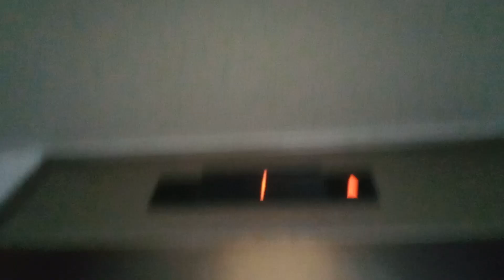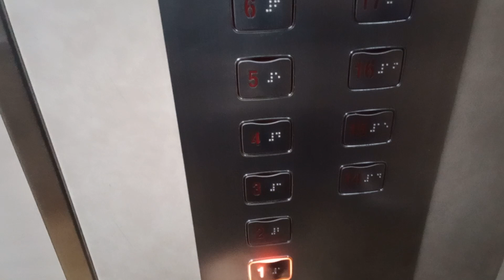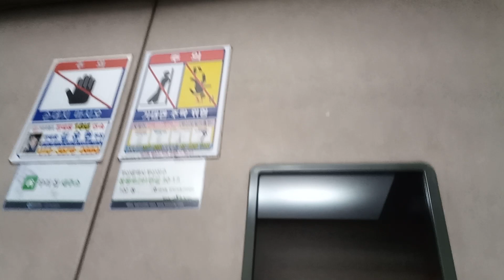부산광역시 부산진구 연지 청구2차아파트 엘지산전 엘리베이터 24